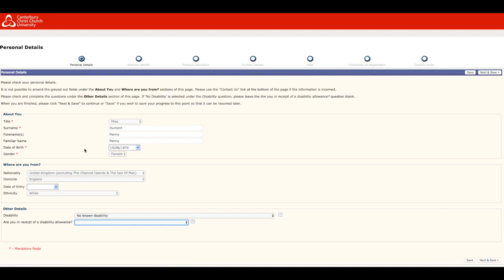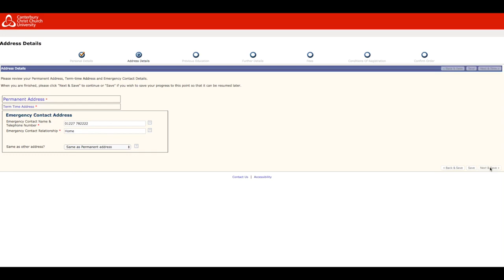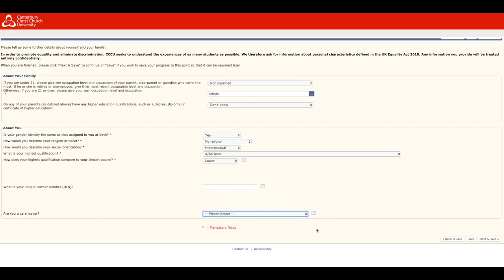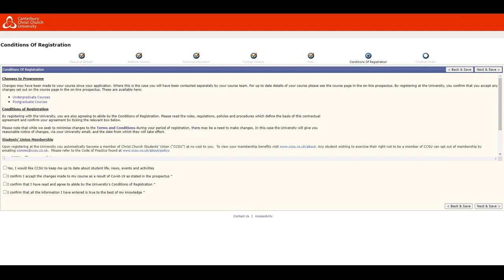Online registration, step 3: Confirming your details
Once you have set up your computing account, you need to confirm your details via Your Services. This is a key step in your registration, and this helpful 'how to' guide will take you through the process.